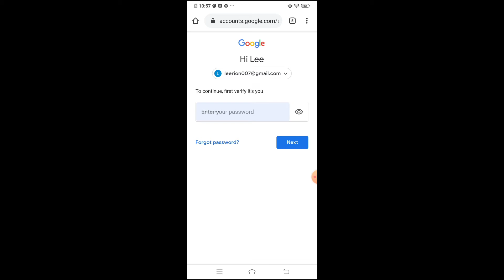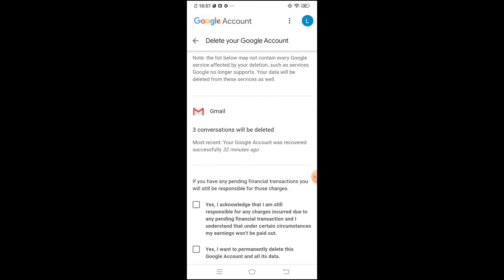How to Delete Gmail Account Permanently | How to Delete Google Account | Information Desk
This video i show you how to delete Google account or how to delete Gmail account.

Gmail Account/Google account is very important to using Android phone. But sometimes we face some problem that are very disgusting. That time we want to delete Gmail account or Google Account.

But some people don't know how to delete Google account or Gmail account.
So today i will show you how to delete Google account or how to delete Gmail account.

এই ভিডিওতে দেখাবো কিভাবে গুগল অ্যাকাউন্ট অথবা জিমেইল অ্যাকাউন্ট ডিলিট করতে হয়।

যখন কোনো গুগল অ্যাকাউন্ট নষ্ট হয়, তখন সেটা ডিলিট করে দেয়াই উত্তম। তবে কিভাবে গুগল অ্যাকাউন্ট অথবা জিমেইল অ্যাকাউন্ট ডিলিট করতে হয় সেটা অনেকেই জানেন না।